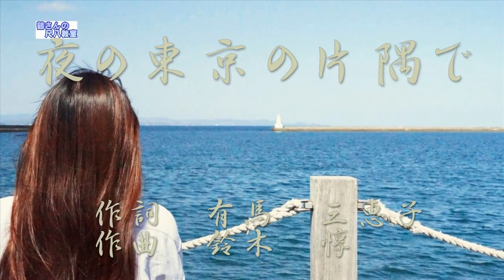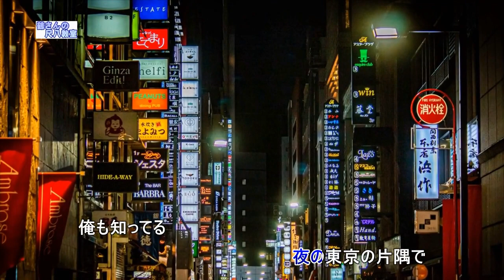夜の東京の片隅で（尺八用カラオケです）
作詞　有馬三恵子　　　　作曲　鈴木淳